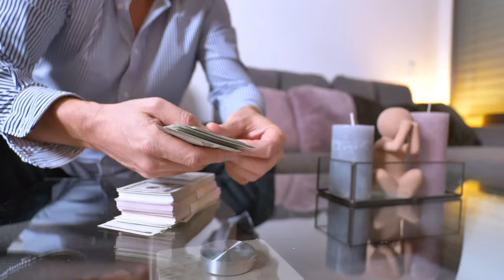एक आदमी के पास कितने बैंक अकाउंट होना चाहिए | Maximum Bank Account Open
Video Topic : -
एक व्यक्ति के पास कितने बैंक अकाउंट होने चाहिए
1 आदमी कितने बैंक अकाउंट खोल सकता हैं
एक आदमी कितने बैंक खाता खोल सकता है
सीबीसी काउंट कितना होना चाहिए
एक आदमी कितने बैंक में खाता खोल सकता है
एक से ज्यादा बैंक अकाउंट हैं
current account ke fayde
current account kya hota hai
salary account benefits
salary account vs savings account
ek aadmi kitne bank account khol sakta hai
saving account kya hota hai
ek aadmi kitne bank account rakh sakta hai
ek aadmi kitne bank account khulwa sakta hai

Saurabh Raja
From - Banka Bihar(India)